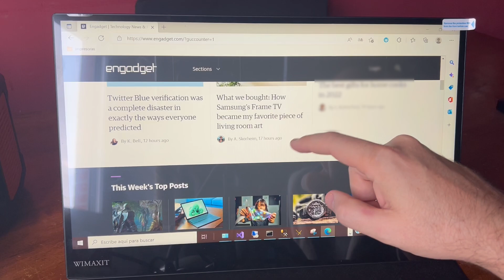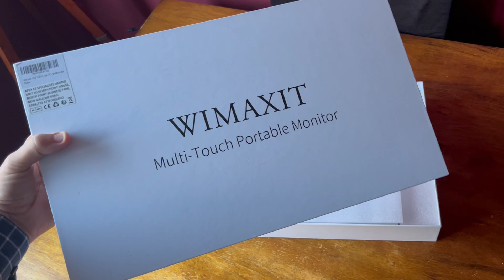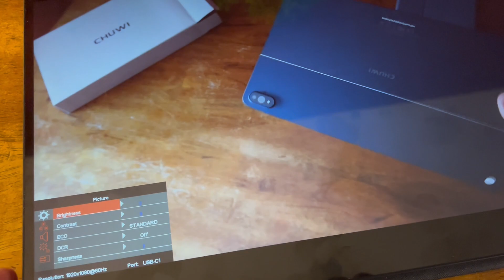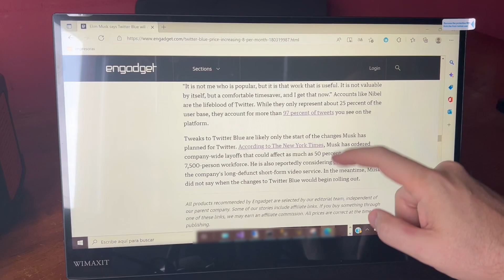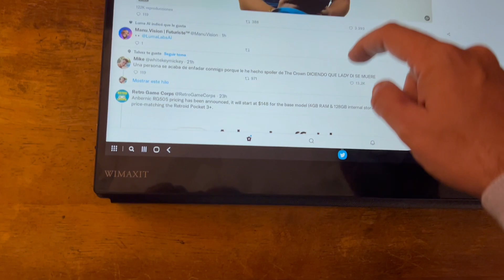Mejor que la Galaxy Tab S8 Ultra?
✅Es mejor este equipo que la tableta de Samsung de 1000€?

👉Licencias software:
 CDKEYOFFER Código 25%: TQ20